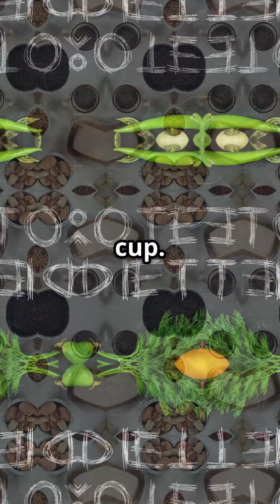Can You Really Get Enough Protein on a Plant-Based Diet?..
Wondering if a plant-based diet can give you all the protein you need?

Science says yes, if you know the best plant protein sources and how to combine them for complete nutrition.

While some plant-based eaters may fall short on certain amino acids if their diet lacks variety, research shows that a diverse menu rich in legumes, nuts, seeds, whole grains, and soy products, can meet and even exceed daily protein requirements. Combining different plant proteins throughout the day ensures you get all the essential amino acids your body needs for muscle health, energy, and repair.

In this video, we explore the science, debunk myths, and share practical tips to help you thrive on a plant-based diet, without worrying about protein deficiency.

Sources:
Mariotti, F. (2019). Dietary protein and amino acids in vegetarian diets: A review. Nutrients, 11(8), 1825.

Aaslyng, M. D. (2023). Protein content and amino acid composition in vegetarian diets: A case study. BMC Nutrition, 9(1), 93.

Langyan, S., Yadava, P., Khan, F. N., Dar, Z. A., Singh, R., Kumar, A., & Singh, D. (2022). Sustaining protein nutrition through plant-based foods. Frontiers in Nutrition, 9, 846548.

Follow @JossPopHealth for public health facts, nutrition clarity, and everyday wellness tips.

📌 Connect:
More Content & Insights: [josspophealth.africa]